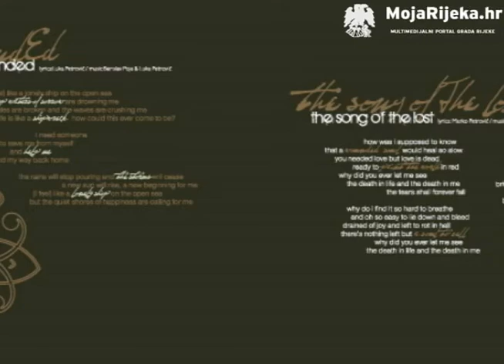MojaRijeka.hr - RiRockTv - Ashes You Leave